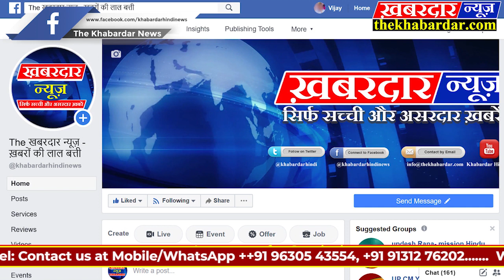REWA आपकी अदालत में किसान नेता ललित मिश्र ने पूरे जोर से किसान की आवाज उठाई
REWAविश्राम गृह त्यौथर में भारत का मशहूर चैनल इंडिया tv आपकी अदालत के कार्यक्रम में किसान नेता ललित मिश्र ने पूरे जोर से किसान की आवाज उठाई । साथ ही किसानों के अनाजो के मूल्य पर भी किसान नेता ने सारी पार्टियों को कटघरे में खड़ा करते हुए कहा कि या किसान के नाम पर राजनीति बन्द कर दो या किसान को उनकी मेहनत का प्रतिफल दिला दो । एवम किसान नेता ने कर्ज माफी पर भी सवाल खड़ा किये । उनके साथ अखिलेश दुबेदी, प्रवीण शर्मा ने भी किसान को समृद्ध बनाने एवम जिला बनाने की मांग जोरो से उठाई ।